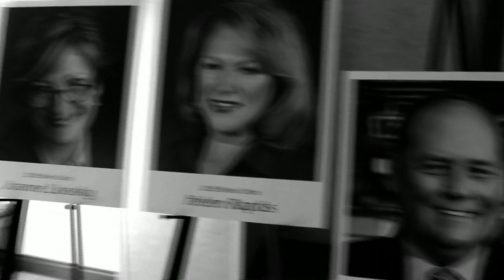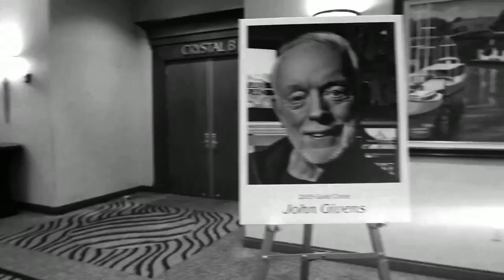2015 NATAS NW - Student Awards